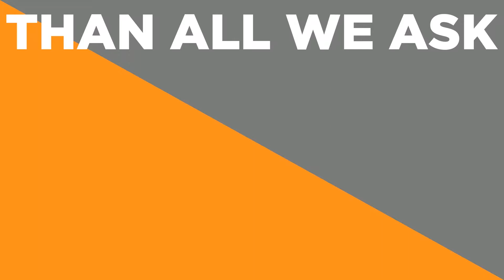Expand Celebration Video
Take a look at the progress of our Expand Initiative so far.